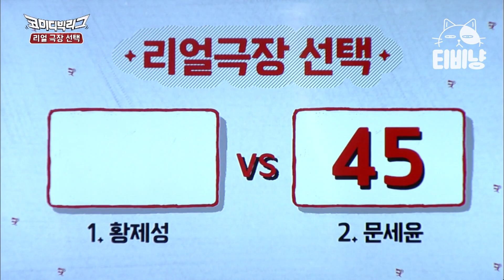[티비냥] 관객들의 야유에 한 번 더 벌칙 가는 황제성ㅋㅋㅋ 밀가루가 왜 저래🤣 밀가루 폭탄치고 무거운 편;;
00:00 리얼극장선택 #01
17:12 리얼극장선택 #02